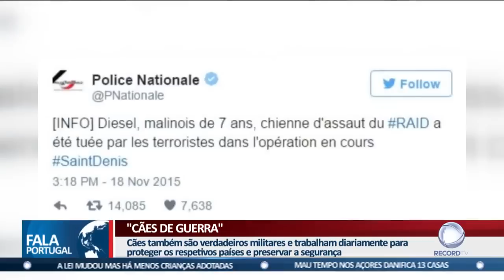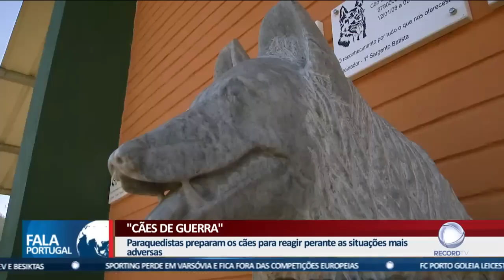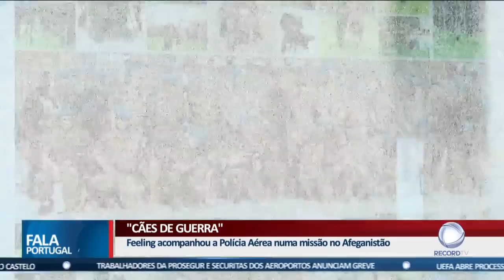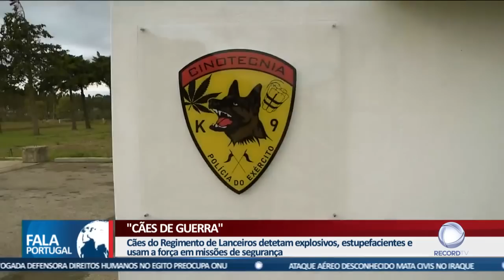Cães de Guerra | Reportagem Fala Portugal